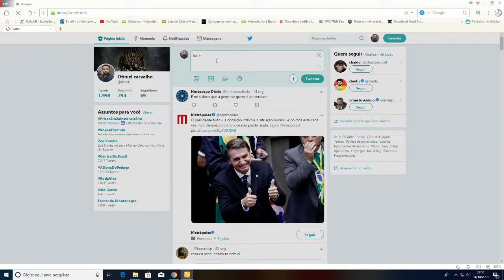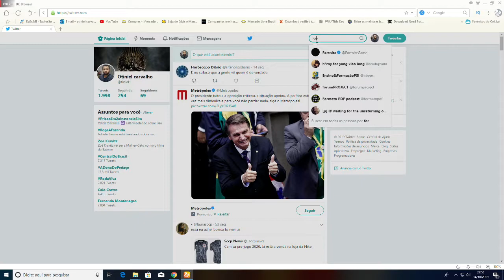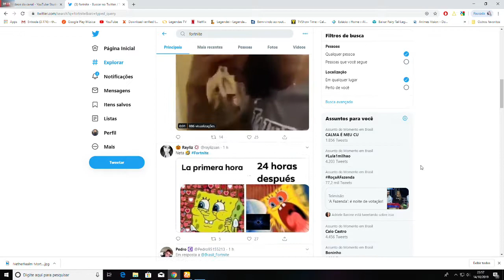fortnite morreu ou trolou Geral mesmo